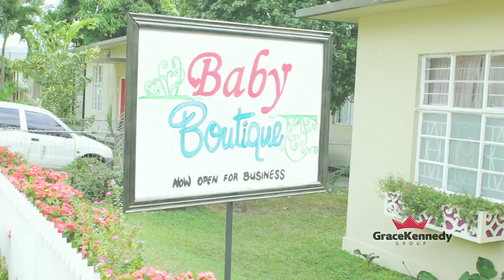GRACE KENNEDY 90th ANNIVERSARY CORPORATE TVC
GraceKennedy's 90th Anniversary Corporate Campaign

Concept /Copywriter: Shelli-Rai James
Director: Natalie Thompson for Cinecom Productions
DP: Gareth Cobran for ID Studios
Editor: Derrick 'Dirx' Pickersgill